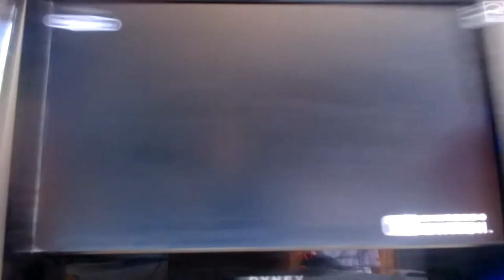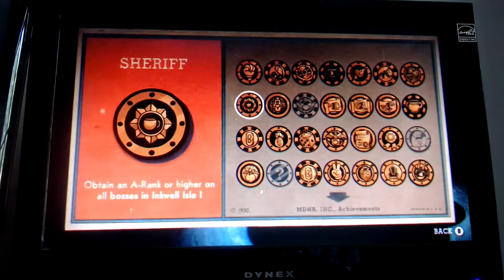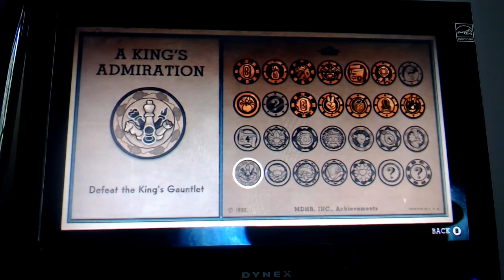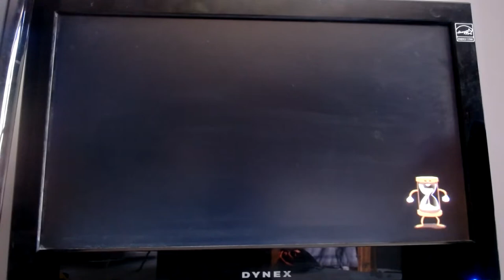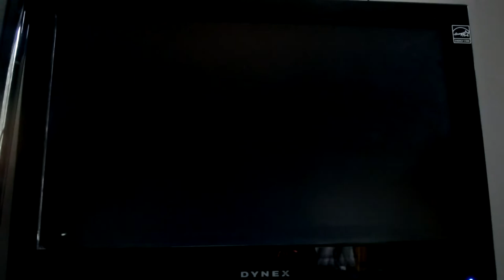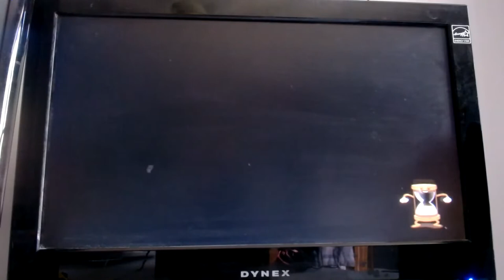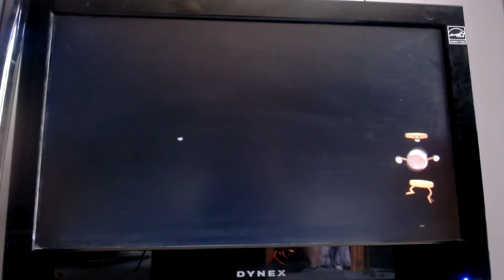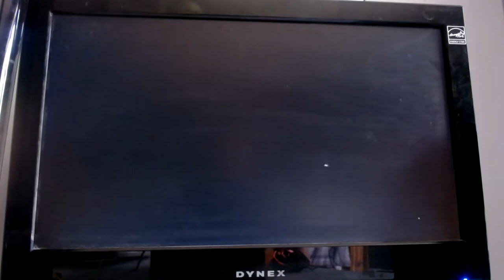My nightmare is back | Cuphead season 2 The delicious last course